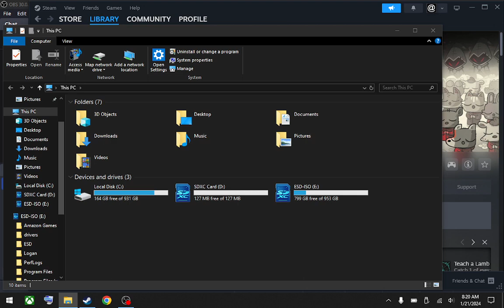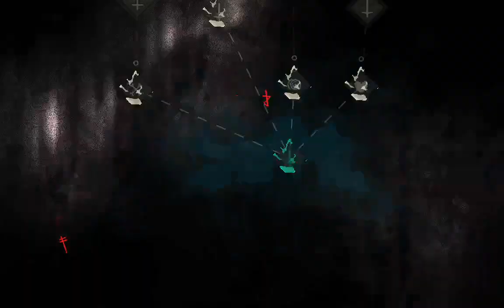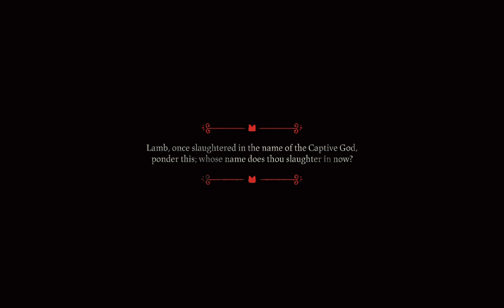Making Eggs and Drinks via Sins of the Flesh | Cult of the Lamb (SD)